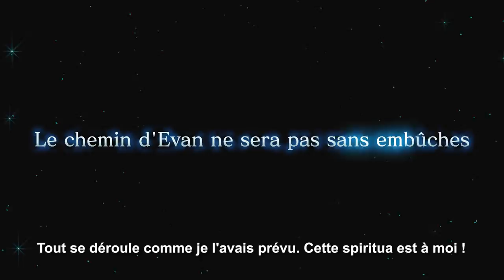Ni No Kuni II: Revenant Kingdom - PS4/PC - Forger une Spiritua (E3 2017 Trailer)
To become a rightful leader and develop his kingdom, Evan will first have to forge a Kingsbond with a unique creature called the Kingmaker.

Ni No Kuni II is coming on November 10th 2017 on PS4 and PC, with a brand new combat system for dynamic fights, and the expertise of Level-5 to tell you an emotional story.